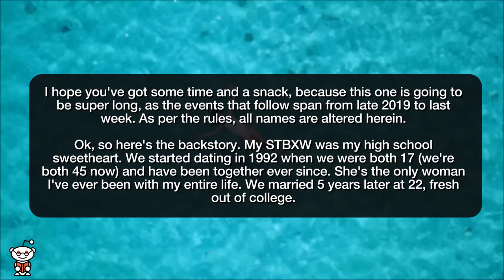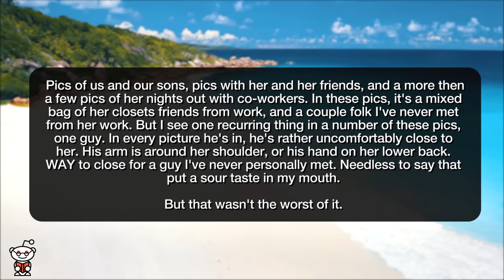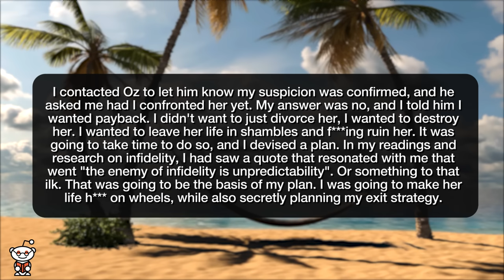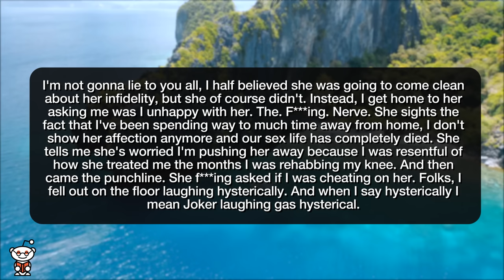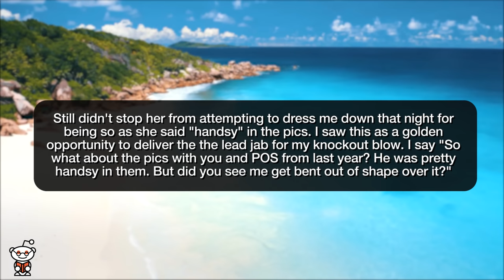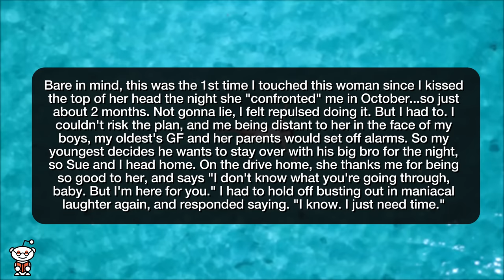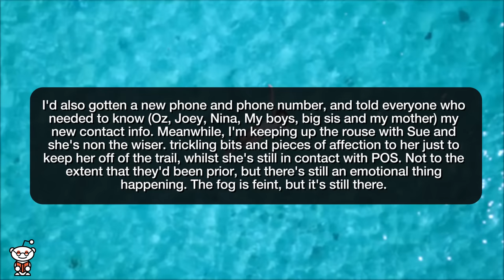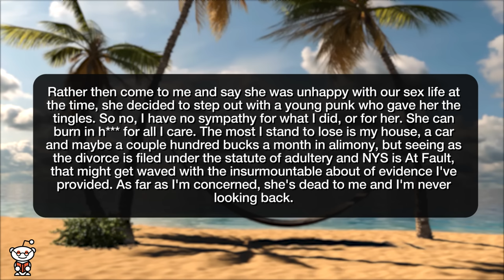r/NuclearRevenge | I DESTROYED MY CHEATING WIFE'S LIFE!!! - Reddit Stories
Storytime Reddit Stories r nuclearrevenge where Wife of 23 years had a 1 year long affair with a co-worker 18 years younger then her. Pretended to be in an affair myself while collecting evidence of hers for the majority of 2020. Had divorce papers drawn up early Fall. Compiled all the evidence in early December. Shipped binders full of the evidence to everyone near and dear to her to arrive around Christmas Eve. Left one binder with the divorce notice attached inside on my pillow, as well as my phone and lawyer's card as she slept Christmas Eve. Completely went off the grid on her as her life completely imploded the following days after Christmas.